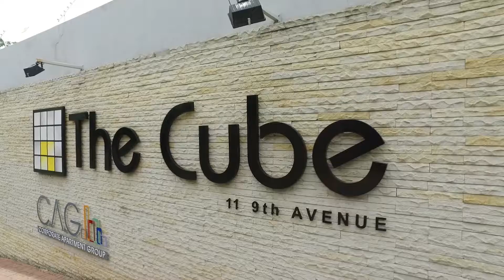2 Bedroom Apartment for sale in Gauteng | Johannesburg | Sandton And Bryanston North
2 Bedroom Apartment in Rivonia, Situated in one of the most desirable positions in Johannesburg, this garden unit is ready to accomm